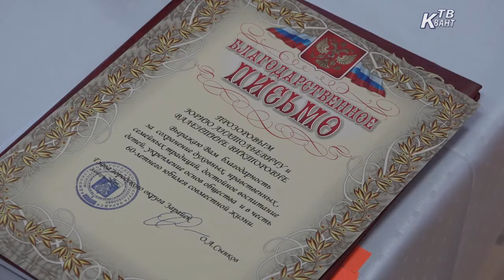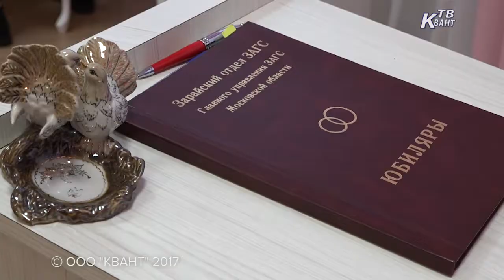С юбилеем! Зарайск